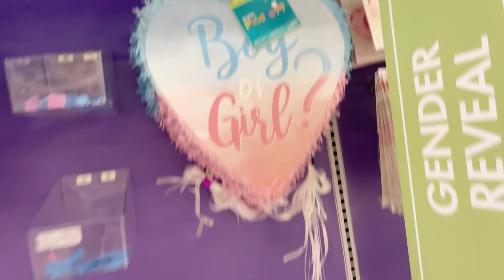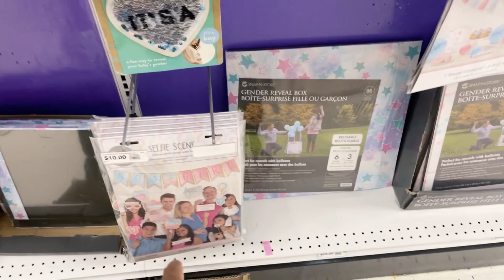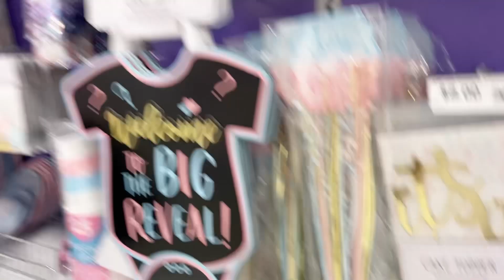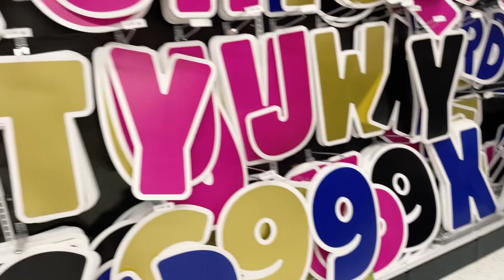WE RECEIVED THE GENDER ❤️ TIME TO PLAN OUR GENDER REVEAL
(BABY UPDATE) DOCTOR VISIT AND GENDER REVEAL PLANNING